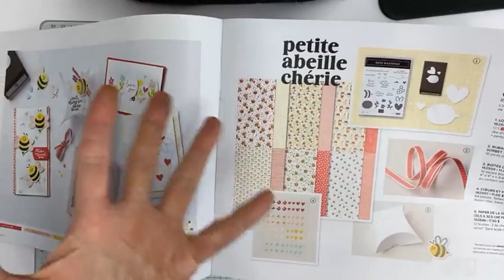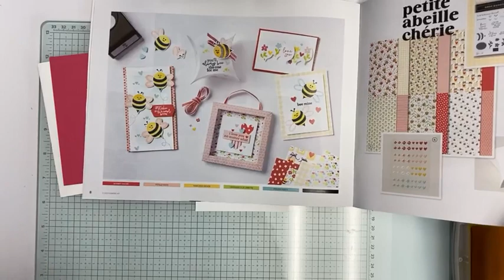La magie des couleurs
La magie des couleurs. Je t'offre aujourd'hui un aide-mémoire pour t'aider à agencer tes couleurs. Écrit VERT en commentaire pour le recevoir dans mon infolettre créative du vendredi.
*si tu es déjà abonnée à mon infolettre créative, tu vas le recevoir automatiquement demain, vendredi.